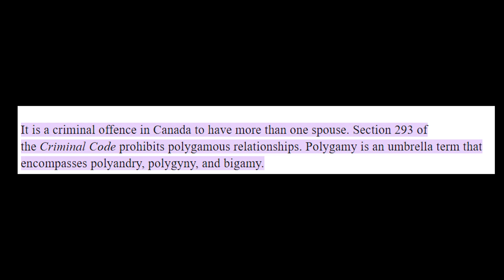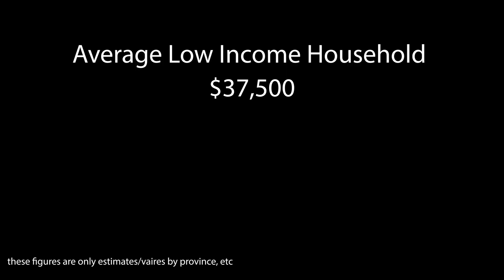What If Maternal Instinct Isn't Even a Real Thing?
We always hear about maternal instinct and that it's only a matter of time before we'll want to be a parent. But what if that's not even a thing?
00:00 tea time
01:10 how often have you felt like this
02:35 thoughts on chocolate chai tea
03:29 just stop it
05:00 childfree used to be a thing back in the day too
05:57 this is illegal where i live
07:13 the spike happens
09:12 here's a bright idea
10:07 does this shock you
11:29 fur guest appearance

🗽 BORED of always doing the same activities? Try something new!